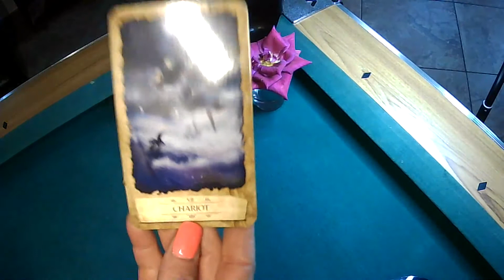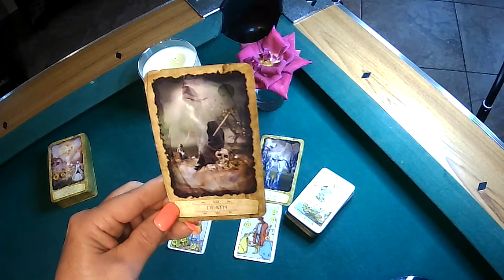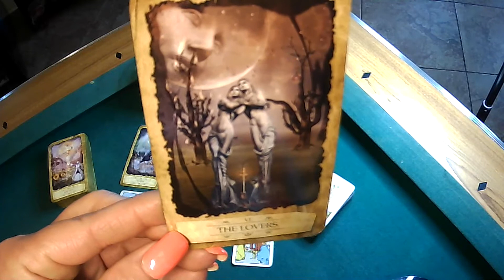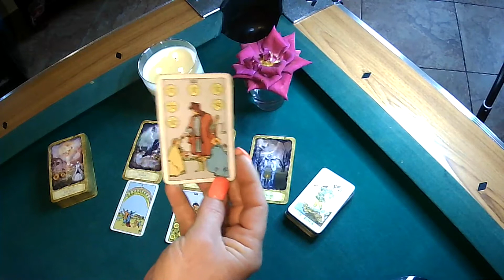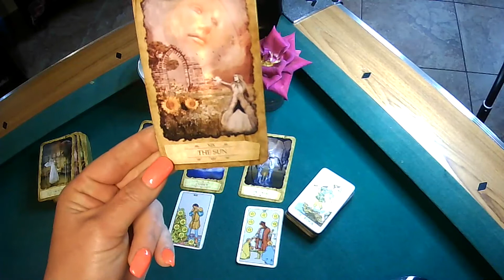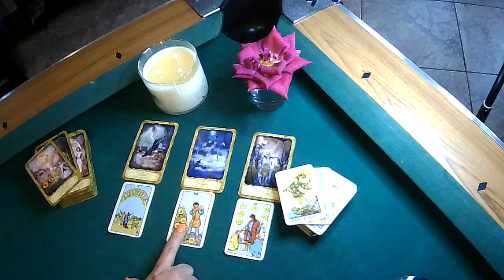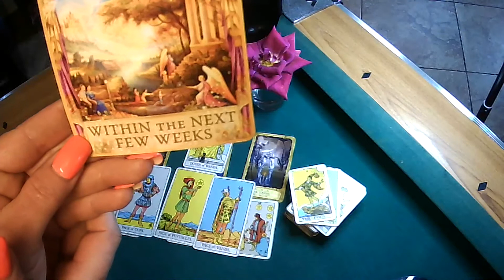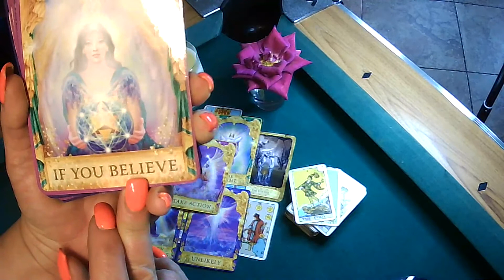Libra July 2021 Bonus~~The Unexpected The Universe is PAYING ATTENTION~~